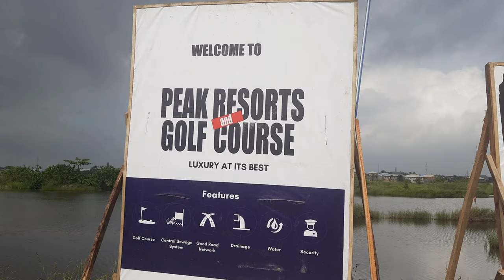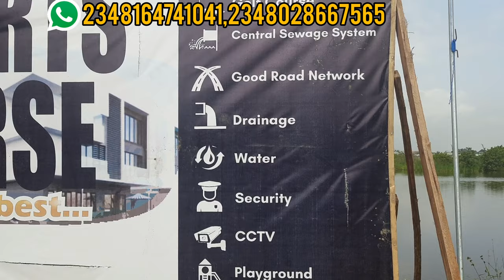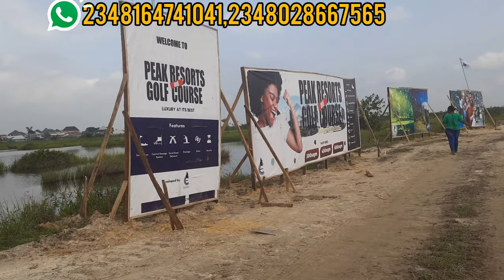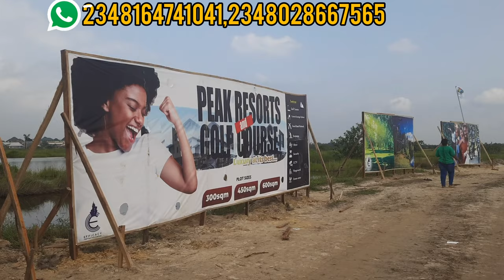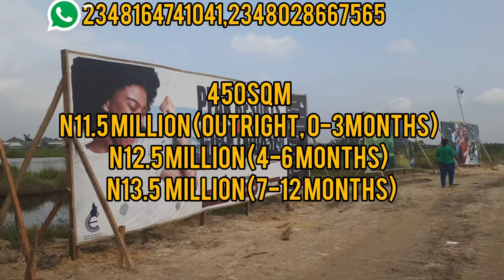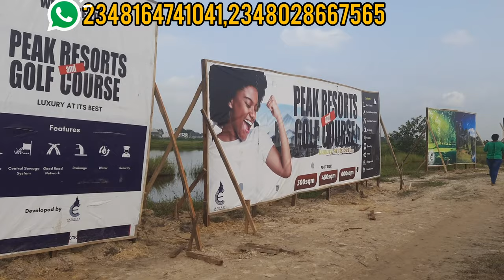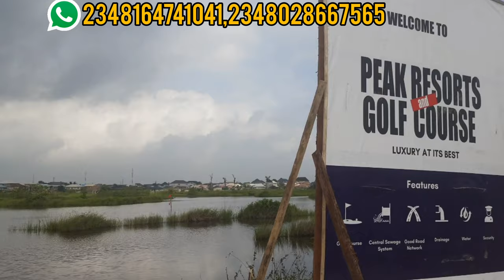PEAK RESORTS AND GOLF COURSE ESTATE LAKOWE - 3 IMPORTANT THINGS YOU DON'T KNOW ABOUT THIS ESTATE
Peak Resorts And Golf Course Estate Lakowe Lagos gives you a feel of luxury mixed with nature

WHY INVEST IN PEAK RESORTS AND GOLF COURSE ESTATE LAKOWE LAGOS

Investing in Peak Resorts And Golf Course Estate Lakowe Lagos allows you to experience luxury mixed with nature. A place to relax and unwind

A guarantee of a worthwhile experience that provides a mixture of serenity, fun, and luxury the estate meets the need of a home, tourist Center and a commercial hub

PEAK RESORTS AND GOLF COURSE ESTATE LAKOWE LOGOS DESIGN CONCEPT

Peak Resorts And Golf Course Estate Lakowe Lagos is designed as a heaven luxury mixed with nature the resort and tourist experience will avail you peace and comfort.

As an estate located in a tourist hub, you are rest assured of a high ROI

LOCATION OF PEAK RESORTS AND GOLF COURSE ESTATE

Located in the heart of a tourist hub lakowe is known as the center of the tourist in Lagos Nigeria . Omu resorts, lakowe lakes golf are all located in lakowe

Peak Resorts And Golf Course Estate Lakowe Lagos is just about 1km from the lekki epe expressway the resort is strategically positioned to be an investors delight

📍LOCATION: Lakowe, Ibeju-Lekki

TITLE: Government Excision

PRICES OF LAND IN PEAK RESORTS AND GOLF COURSE ESTATE

1000SQM:
N35 Million (outright, 0-3 months)
N36 Million (4-6 months)
N37  Million (7-12 months)

600SQM:
N15 Million (Outright,0-3 months)
N16 Million (4-6months)
N17 Million (7-12 months)

450SQM
N11.5 Million (Outright, 0-3months)
N12.5 Million (4-6 months)
N13.5  Million (7-12 months

Development Levy: N5,000 per SQM
Survey: N420k
Deed: N150k

PEAK RESORTS AND GOLF COURSE  ESTATE will close sale on the 17th June 2022

WHAT YOU WILL ENJOY IN PEAK RESORTS AND GOLF COURSE  ESTATE

• Golf Course
• Drainage
• Water
• Security
• CCTV
• Playground Green Area
• Artificial lake

PEAK RESORTS AND GOLF COURSE PROPOSED INFRASTRUCTURE DEVELOPMENT MILESTONE

Timeline / Infrastructure Development

 0-3 Months| Paving Of Access Road

3-6 Months | Perimeter Fencing And House

6-9 Months |Sanding Filling Of Internal Road , Stabilization And Paving

9-12 Months|Internal Underground Drainage, Electrical Poles, And Cabling

12-15 Months|Construction Of Water Treatment Plant

15-24 Months  | Golf Course Construction Creation, Artificial Lake, And Resorts Development

Join the wise investors and take advantage of this amazing offer before the price skyrockets.

not want.